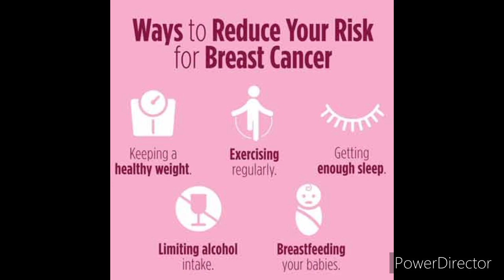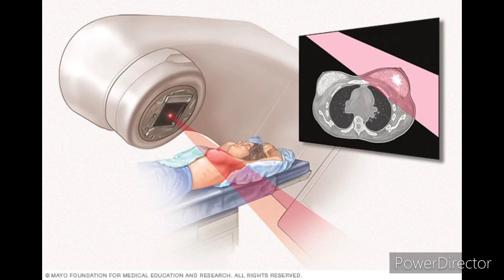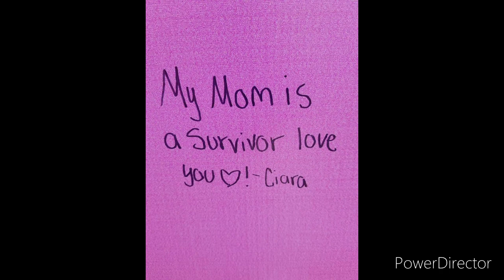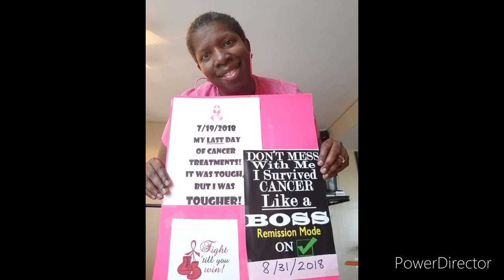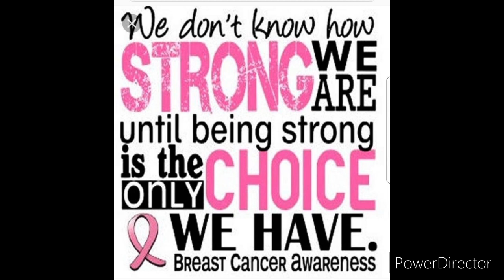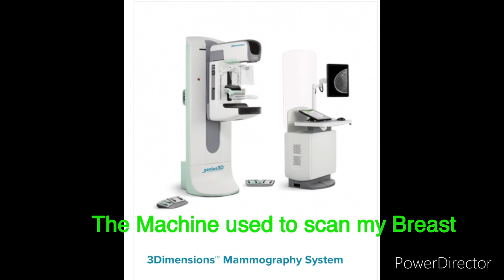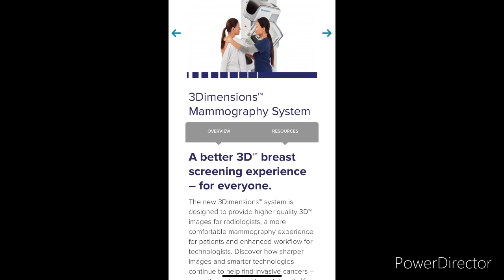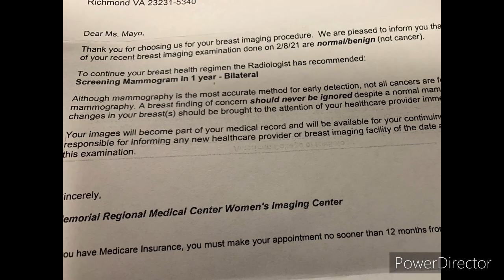My Mammogram Vlog and My Journey to Today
Everyone please get your Mammogram and be Positive God Got you